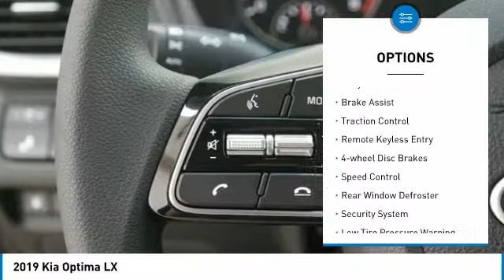2019 Kia Optima 2019 Kia Optima LX FOR SALE in Kingwood, TX KG355622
Stop in today for a test drive of this N 2019 Kia Optima

Don't miss this 2019 Kia Optima. It's equipped with great features. You'll want to take this 4d sedan home. Make a great choice today.